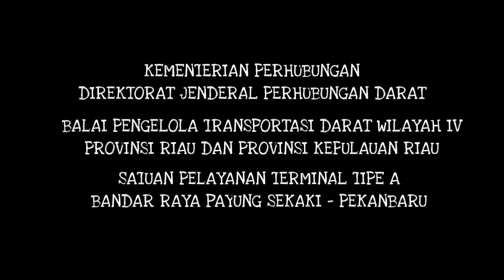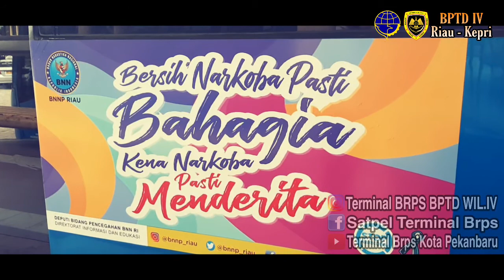Aktivitas Terminal Tipe A BRPS dan Pemasangan Stiker Anti Narkoba Oleh BNN Provinsi Riau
Liputan aktivitas Satuan Pelayanan Terminal Tipe A Bandar Raya Payung Sekaki - Pekanbaru, dan Pemasangan Stiker Anti Narkoba pada Transmetro Pekanbaru oleh Badan Narkotika (BNN) Provinsi Riau di Terminal Tipe A Nandar Raya Payung Sekaki - Pekanbaru.